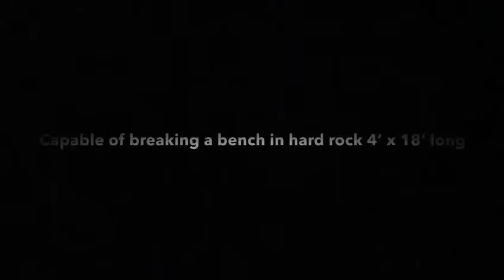RockPro 180mm Hydraulic Splitters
Behold! The RockPro 180mm (6") Hydraulic Splitters from Apex. Powerful, reliable, and efficient, these machines will give you production and saved time/cost.